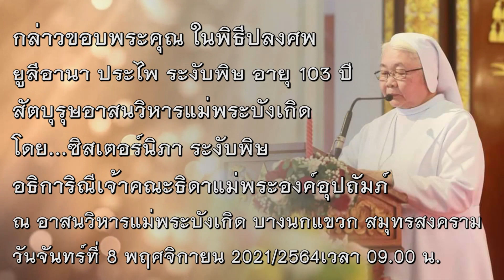กล่าวขอบพระคุณ ในพิธีปลงศพ ยูลีอานา ประไพ ระงับพิษ อายุ 103 ปี สัตบุรุษอาสนวิหารแม่พระบังเกิด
โดย...ซิสเตอร์นิภา ระงับพิษ อธิการิณีเจ้าคณะธิดาแม่พระองค์อุปถัมภ์
ณ อาสนวิหารแม่พระบังเกิด บางนกแขวก สมุทรสงคราม
วันจันทร์ที่ 8 พฤศจิกายน 2021/2564 เวลา 09.00 น.